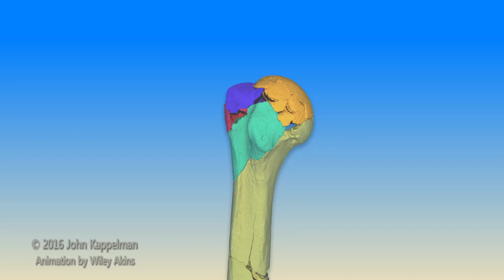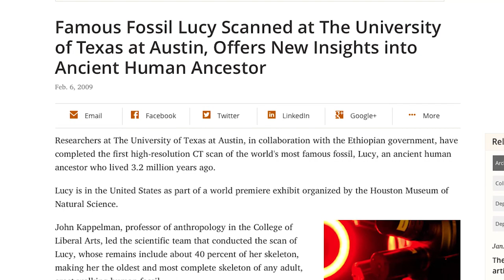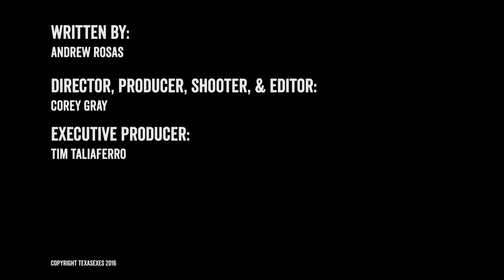The Hook: Lucy in the Sky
In this week's episode, we talk with UT anthropology professor John Kappelman to find out what killed Lucy, the most famous ancient human relative.